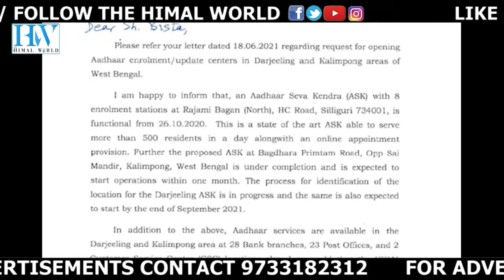RAJU BISTA: KALIMPONG AADHAR SEVA KENDRA SOON; DARJ WORK ONGOING